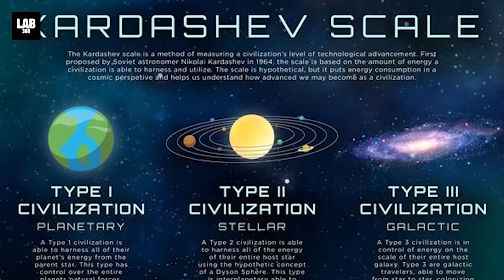From Earth to Omniverse: Humans On Course to Become Type 7 Civilization?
Modern humans have evolved by leaps and bounds in the last 200,000 years from their most likely recent common ancestor, Homo erectus. And in just the last 120 years, humanity has progressed from mere prototype airplanes to space venturing rockets and ships. And as time goes by, future technology is gonna get so advanced that traveling to other planets or even distant solar systems and galaxies might become a possibility. And when that becomes a reality, it means that humanity as a civilization has moved way ahead of its ancestors who used mere carriages and boats to travel large distances. So if we are an advanced civilization compared to our ancestors 2000 years ago, where will we be in another 2000 years? Will humans become so advanced that science fiction like time travel and teleportation will be a routine activity?